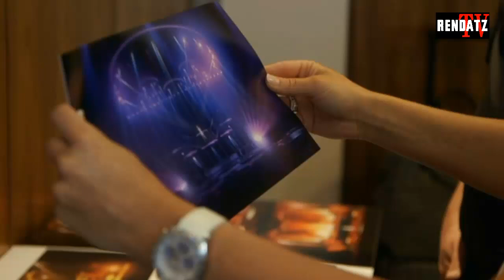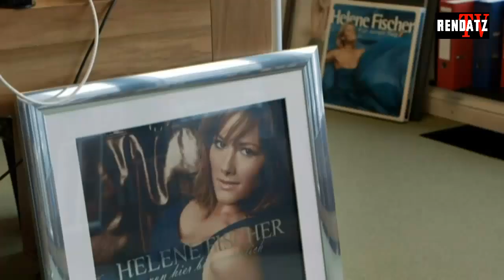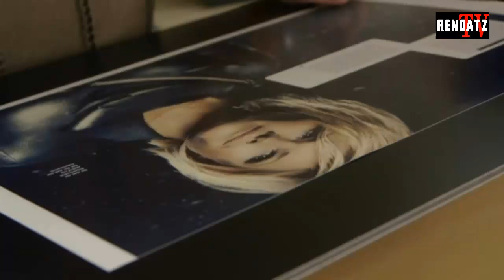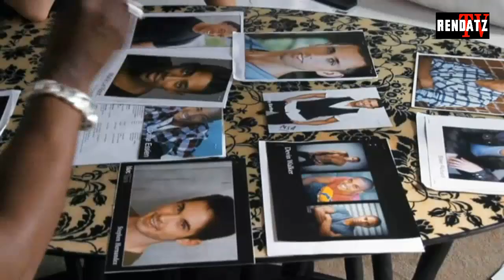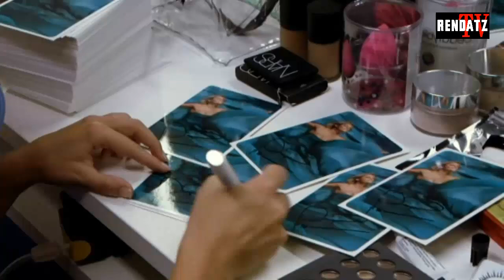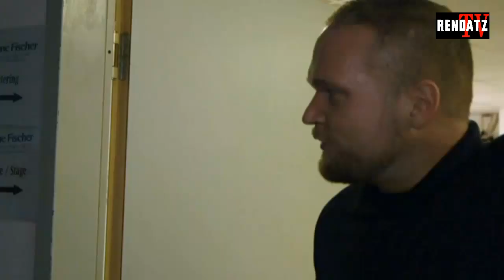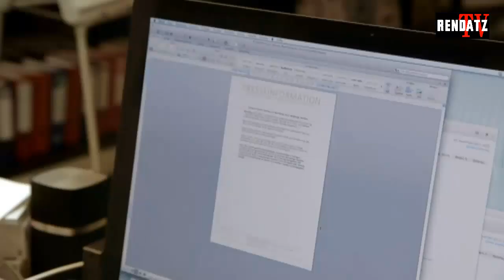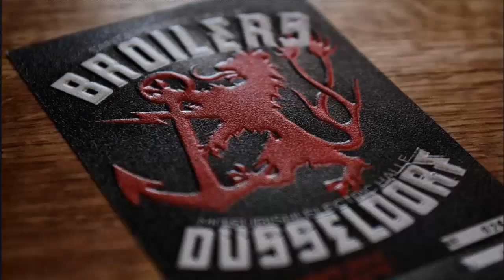Helene Fischer - Hinter den Kulissen der Tour 2012 [HD]